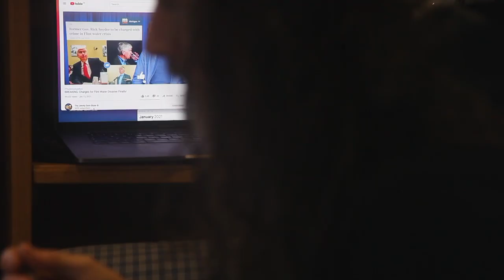Lazy river , Ep 2 Off-Grid .The Water Run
Just another day living on a barge on the side of the river Thames. Fetching water, dropping of rubbish, and enjoying my surroundings